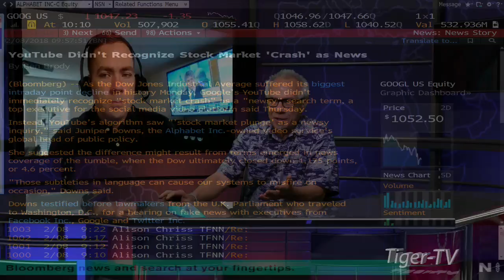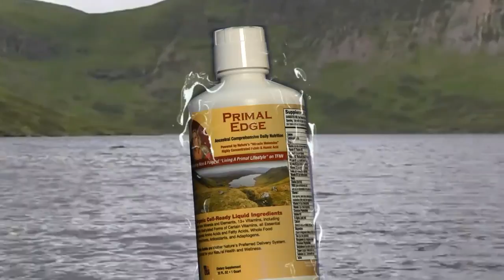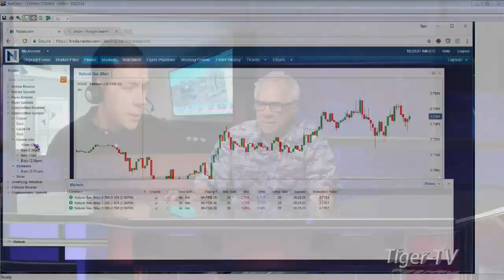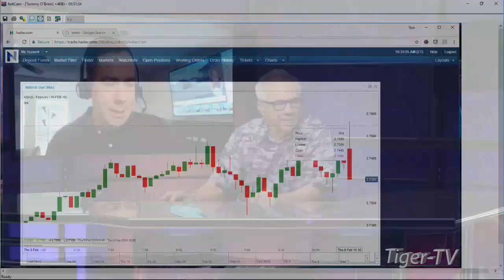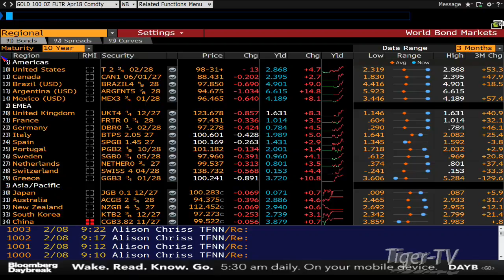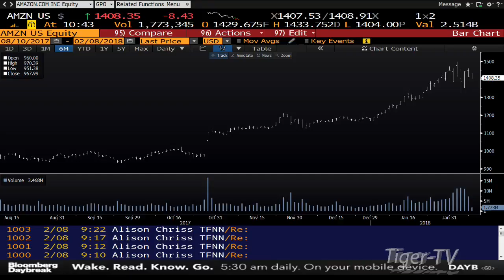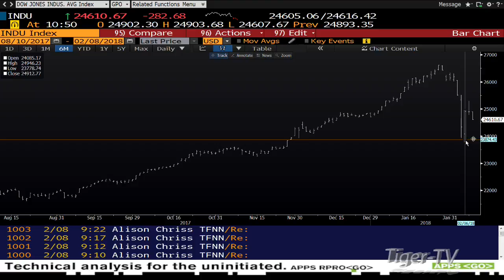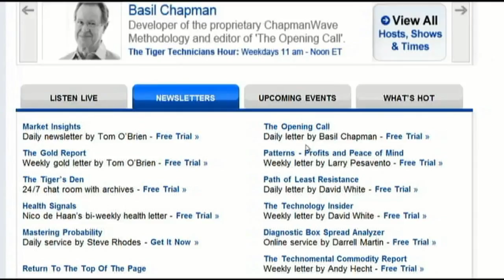February 8th Bull-Bear Binary Option Hour on TFNN by Nadex - 2018